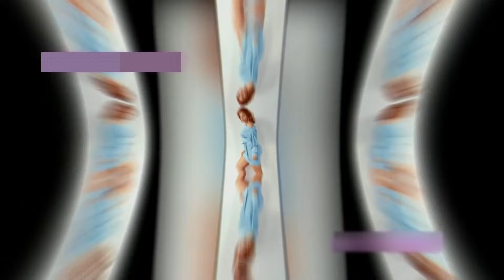Stunning... Joby Bach